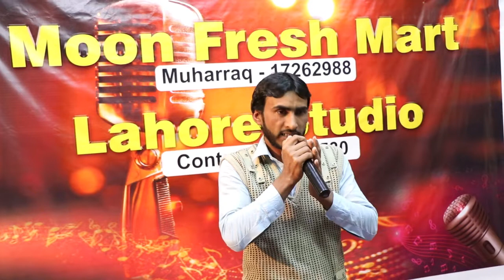Saraki Song Qasam Chawa Dhola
Qasam Chawa Dhola Saraki Song